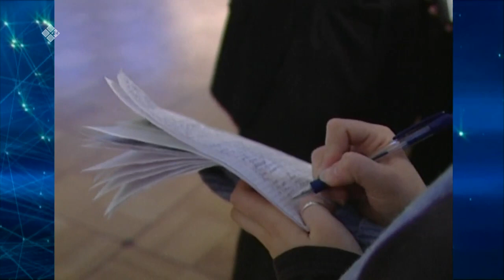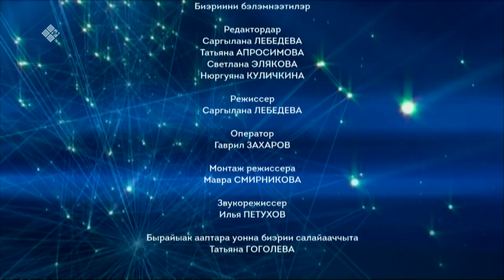«Полярная звезда» (11.06.23)